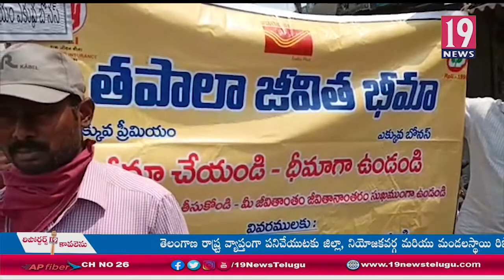తపాలా భీమాపై ధర్నా నిర్వహించిన సబ్బవరం పోస్టాఫీస్ ఉద్యోగులు - విశాఖ జిల్లా